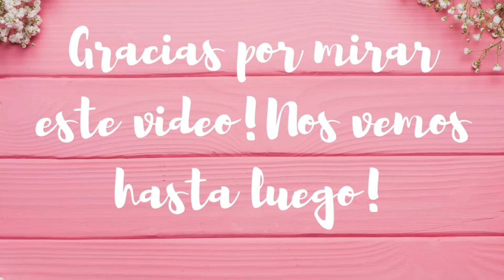ESTOY MUY NERVIOSA😰COMO LE FUE A WENDY CON SU EXAMEN DE MANEJO